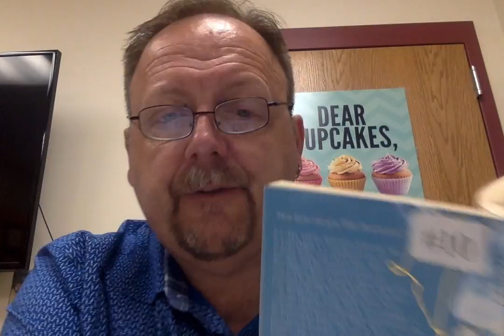Number the Stars - Chapters 12 & 13